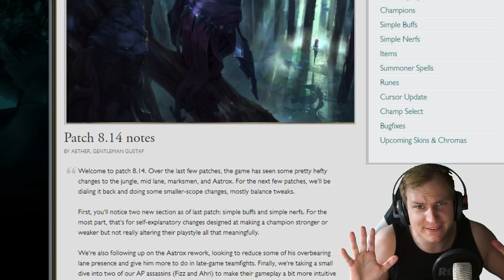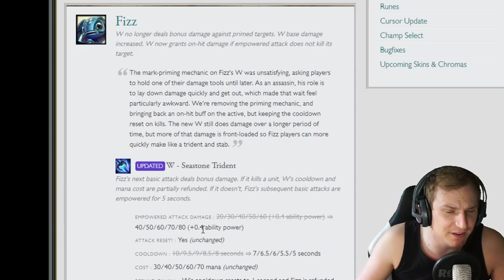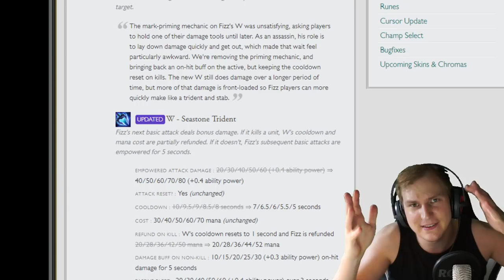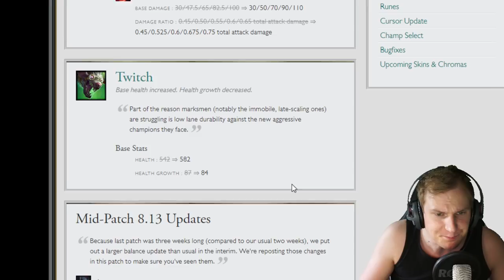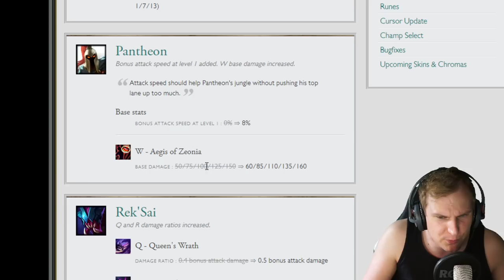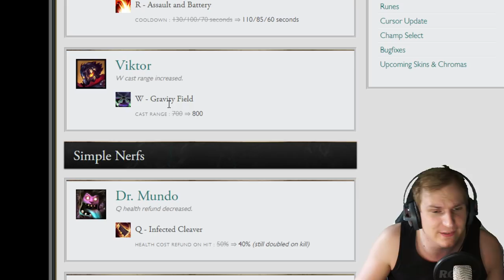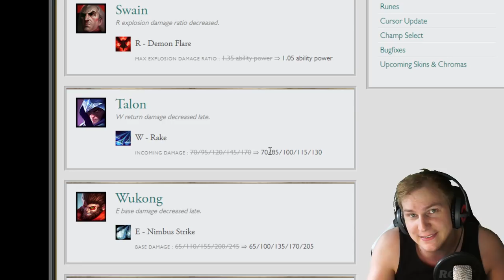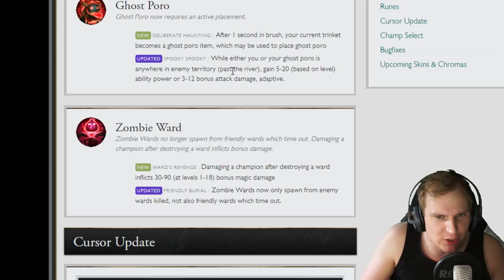HOLY FUCK?! Patch Notes 8.14